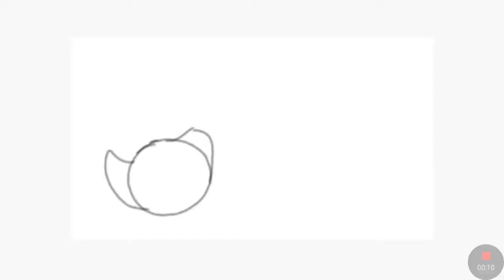Flipaclip was updated and it works :)